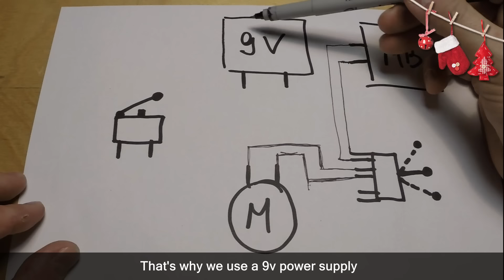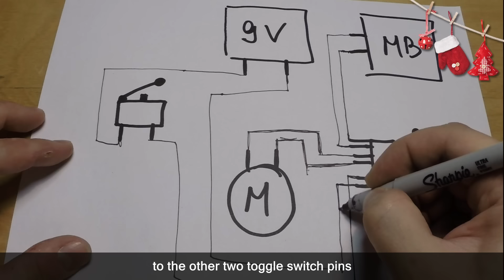DIY DTG Epson flatbed printer. Final assembly p.4 / Сборка планшетного принтера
Making of DIY flatbed inkjet printer based on Epson Stylus Photo 2100/2200.
Part 4. Motorized platen. Final assembly. Test prints on t-shirts.

Изготовление самодельного планшетного принтера для печати по футболкам на базе Epson Stylus 2100/2200 .
Часть 4. Моторизированый возврат печатного стола. Финальная сборка. Тестовая печать по футболкам.